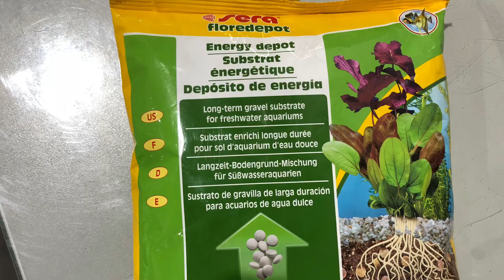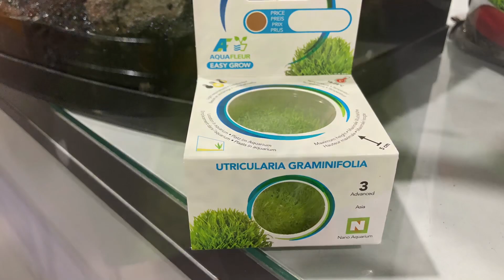Como hacer Acuario plantado (Gambario) FÁCIL (BichosYmonstruitos)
espero que os guste este sencillo diseño y oaseis por los canales de los compañeros